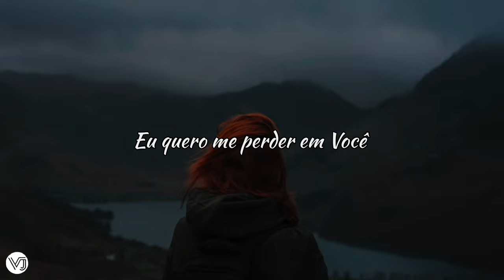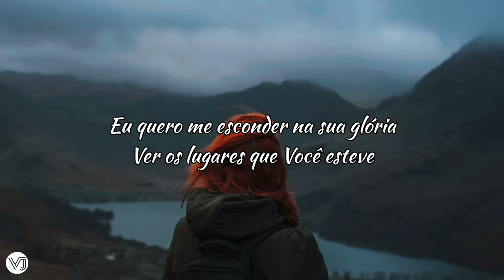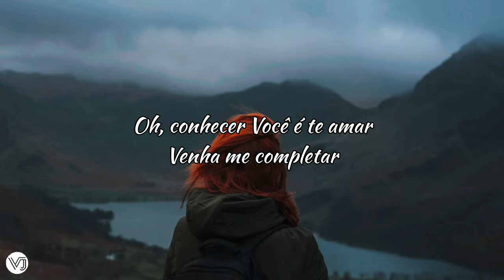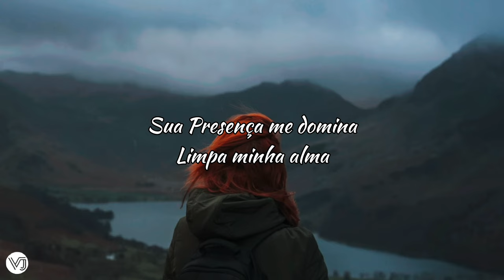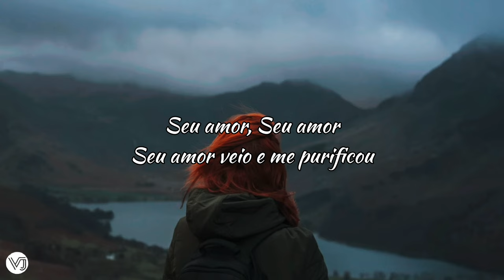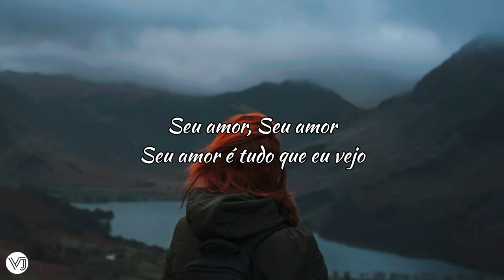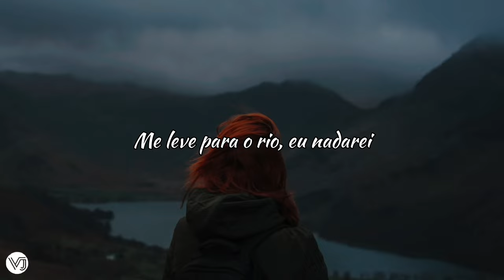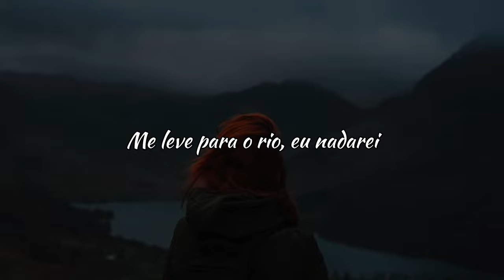Alex Yurkuv & Thelma Costolo - Take Me To The River (I Will Swim) [tradução]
Lyrics

I want to get lost in you
I want to keep my eyes on you
[Pre-Chorus]
Your love is high like the tide
Come and pull me in
I want to get low in your glory, to see places you been
Sweeter than honey, nourish my soul

Oh to know you is to love you
Come make me whole

Take me to the river I will swim, I will swim
Take me to the river I will swim

Cause I know your word is true
Now I'm holding on to you

I'm in the river, its rising
For you im all in
My soul is bursting with praises, deep within
Your Prescence overwhelms me, It cleanses my soul

Oh how you saved me and changed me, make your glory known

Your loves got a hold on me
Your love, your love
Your love came and watched me clean
Your love is all I see